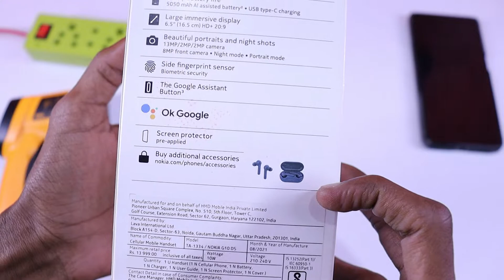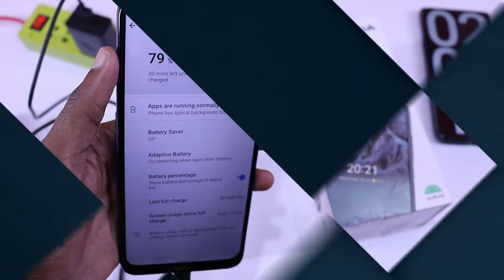Nokia G10 Charging Test | 0% To 100% Charging Review | 5020mAh + 10W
About...
Dosto aaj is video me hum baat karenge Nokia G10 Smartphone Ka Maine Charging Test Kiya Hai To Dekenge 0 Se Le Kar 100% Charging Hone Me Kitna Waqt Lega ye Smartphone Aap is video ko Pura zaroor Dekhna Kaafi Maza to aane Wale Hai : Thanks

Best Shopping App in The World

Gears.
Prime Lens
Ring Light
Camera Tripod
Phone Tripod
Studio Chair
Editing Laptop

Hi...
i am Nabeel Wallcome to My YouTube Channel. It's Tech

About : It's Tech is a YouTube Channel, New Video Posted Every New Phones Tips & Tricks in Hindi Language